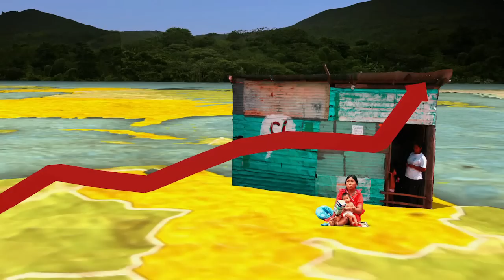A crise na Venezuela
O estado de exceção decretado pelo presidente Nicolás Maduro amplia as faculdades do Executivo para preservar a segurança e garantir o fornecimento de alimentos e de energia, revela um documento divulgado nesta segunda-feira. Videográfico sobre a crise na Venezuela. ATUALIZAÇÃO